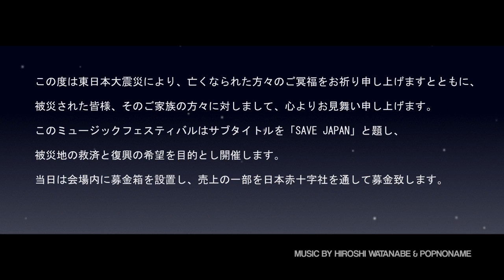CharterTheTopNumber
Charter The Top Number

-DJ-
KAITO A.K.A. HIROSHI WATANABE
DJ WADA
SHIN NISHIMURA
FOOG
DJ SODEYAMA
TEMMA -- Teje
DUBLEE
矢部直
TAKAAKI TSUCHIYA
LITTLE NOBODY
SASAKI Hiroaki
SHINYA OKAMOTO

-VJ-
TOMOHIRO YAMAGUCHI a.k.a. Johnson